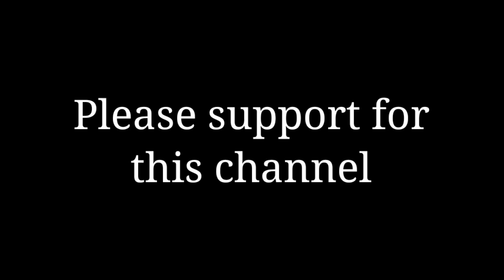TRUCK GAMES - Heavy Load Truck Driving & Extreme Climp in TruckSimulator Game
TRUCK GAMES - Heavy Load Truck
Driving & Extreme Climp in Truck
Simulator Game

indian truck simulator gameplay
american truck simulator gameplay androidamerican truck simulator para android gameplay
american truck simulator gameplay part 1
american truck simulator vs euro truck simulator 2
american truck simulator vs euro truck simulator 2 2023

jcb bus simulator indonesia
jcb
jcb video
jcb gadi
jcb cartoon
jcb tractor
jcb jcb
jcb wala
jcb machine
jcb game
jcb drawing
bus simulator indonesia me tru...
bus simulator indonesia car mod
jcb remote jcb
mod de bus simulator indonesia

Drive Simulator 2 is packed with a variety of
objectives ranging from construction jobs to transport
and recovery. Purchase and drive a range of different
sized vehicles, construct small and large buildings,
bridges, roads, and other cool structures. Operate big
cranes and machines, deliver cargo from small to big
sizes, and recover broken down vehicles.
Choose between five different modes to complete
easy and complex jobs, get rewarded, and grow your
vehicle fleet size. You can also roam freely and
explore the large detailed city in any of your vehicles.
Remember to abide by the rules and traffic lights and
pull up at any one of the fuel stations around the city
to refuel if when you're running low.
Drive Simulator 2 Features:
- Run your own Company
-5 modes to choose from
- Large detailed 3d environment
- Day/Night system
-5 modes to choose from
- Day/Night system
Please Rate, Share, and Comment too, I really want to
entertain all of you, so tell me what you want!
Thank you guys for watching- A1 gaming